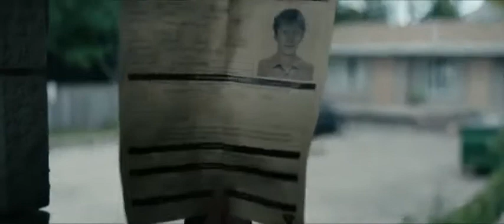The Boys 2x01 Chopping Hand Scene -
X2 The Boys Season 2 (2020)

Storyline The Boys is set in a universe where superpowered people are recognized as heroes by the general public and owned by powerful corporation Vought International, which ensures that they are aggressively marketed and monetized. Outside of their heroic personas, most are arrogant and corrupt. The series primarily focuses on two groups: the titular Boys, vigilantes looking to keep the corrupted heroes under control, and the Seven, Vought International's premier superhero team. The Boys are led by Billy Butcher, who despises all superpowered people, and the Seven are led by the egotistical and unstable Homelander. As a conflict ensues between the two groups, the series also follows the new members of each team: Hugh "Hughie" Campbell of the Boys, who joins the vigilantes after his girlfriend is killed in a high speed collision by the Seven's A-Train, and Annie January / Starlight of the Seven, a young and hopeful heroine forced to face the truth about the heroes she admires. As seen on AMAZON PRIME